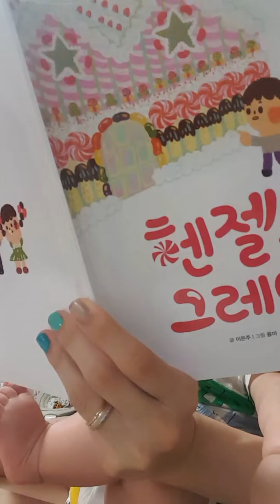최지후 생후184일 요즘은 소화시킬겸 맘마먹고 책읽어요. 헨젤과 그레텔